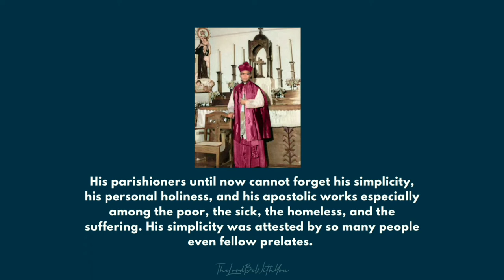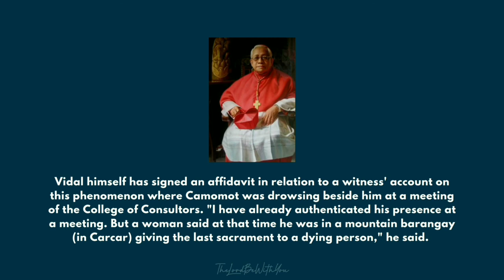Who is Servant of God Teofilo Camomot?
As we celebrate the 500 Years of Christianity in the Philippines, we exclaim:
"To Your mission, Lord: WE GIVE OUR YES!"